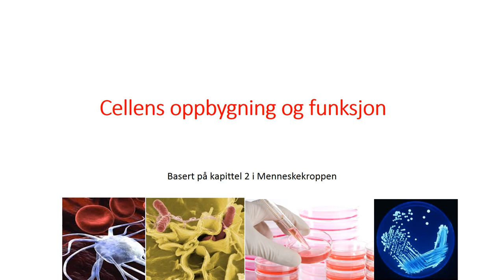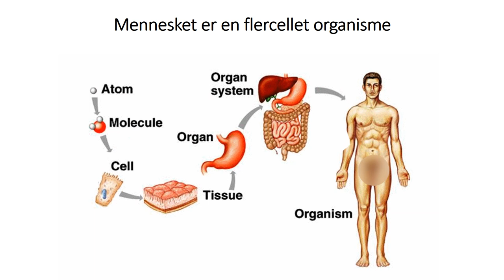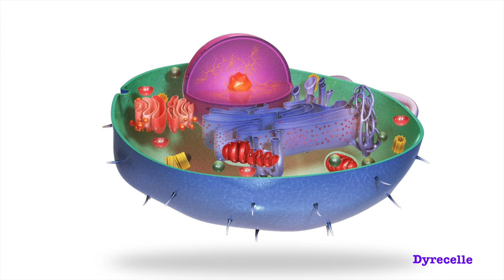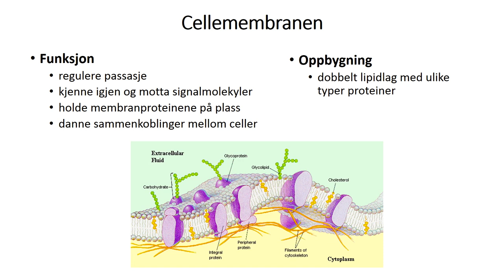Celler: Prokaryote og Eukaryote celler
Dette er en introduksjon til temaet om celler i anatomi og fysiologi. Laget for bachelorstudenter ved fakultet for helsevitenskap, OsloMet - Storbyuniversitetet.